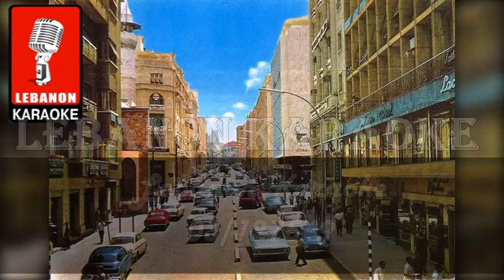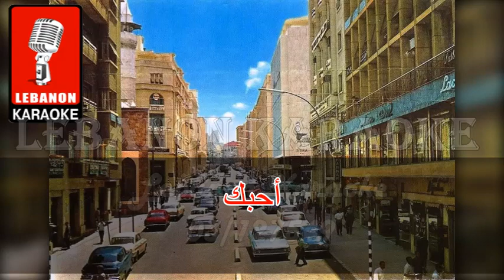مدلي لبناني: حبيبي انت مش وقتك يا هوى بيلبقلك انو تنغر ما بدي تسافر طالعة من بيت أبوها / كاريوكي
Lyrics:
حبيبي انت
وروحي انت
لا حد قبلك
ولا بعدك انت
حبيبي انت
وروحي انت
لا حد قبلك
ولا بعدك انت
انت نهاري
وليل انتظاري
انت نهاري
وليل انتظاري
حديثي كلو
عنك انت
حبيبي انت
وروحي انت
لا حد قبلك
ولا بعدك انت
حبيبي انت
وروحي انت
لا حد قبلك
ولا بعدك انت
انت نهاري
وليل انتظاري
انت نهاري
وليل انتظاري
حديثي كلو
عنك انت

يا احلى حب
أنا حبيتو
من قبل ما شوفو
حسيتو
يا احلى حب
حبيتو
حسيتو
من قبل ما اشعر
بوجودي
وجودي هو هو
لاقيتو لاقيتو
وبنام وبصحى
على احلا فرحة
على احلا فرحة
يا حبيبي
وبنام وبصحى
على احلا فرحة
على احلا فرحة
يا حبيبي
انت نهاري
وليل انتظاري
انت نهاري
وليل انتظاري
حديثي كلو
عنك انت

مش وقتك يا هوا
ولا إيامك إيام
يا عينين الغرام
تريكيني بسلام
ولا إيامك إيام
يا عينين الغرام
تريكيني بسلام
يا لفتات الهوا
اللما إلها دوا
أنا ولا حرام
أنا ولا حرام
أنا ولا حرام
أنا ولا حرام

بيليقلك
بيلبقلك
بيلبقلك انو تنغر
يحميك الرب
يحميك الرب
يحمبك الرب من الشر
بيليقلك
بيلبقلك
بيلبقلك انو تنغر
يحميك الرب
يحميك الرب

رايح تاركني على مين
بتعرف قلبي شو حزين
بتعرف قلبي
شو حزين
ضحكة عينيك الحلوين
ضحكة عينيك الحلوين
بتسوى الدنية وجمالا
ما بدي تسافر لالا
لالا ولالا ومية لالا
أو منسافر
إيد بإيد
أو ما بتسافر لالا
طالعه من بيت أبوها
رايحه لبيت الجيران
فات ما سلم عليا
يمكن الحلو زعلان
رايحه لبيت الجيران
يمكن الحلو زعلان
رايحه لبيت الجيران
يمكن الحلو زعلان

قلتلا
يا حلوة ارويني
عطشان
مية اسقيني
قلتلا
يا حلوة ارويني
عطشان
مية اسقيني
قالتلي
روح يا مسكين
قالتلي
روح يا مسكين
مينا ما تروي العطشان
رايحه لبيت الجيران
يمكن الحلو زعلان
أحبك
واحبك
واحب كل من يحبك
أحبك
واحبك
أحب الورد جوري
عملنا بلون خدك
أحب الورد جوري
عملنا بلون خدك
أحبك
أحبك